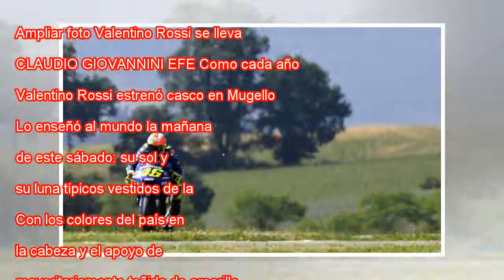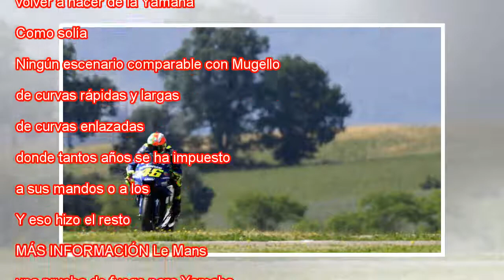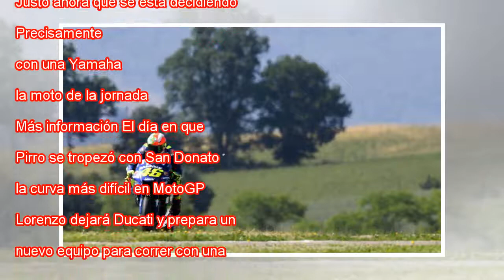Rossi lleva su Yamaha al 'poste' en el jardín de su casa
Ampliar foto Valentino Rossi se lleva la pole en Italia. CLAUDIO GIOVANNINI EFE Como cada año, Valentino Rossi estrenó casco en Mugello. Lo enseñó al mundo la mañana de este sábado: su sol y su luna típicos vestidos de la bandera de Italia. Con los c...